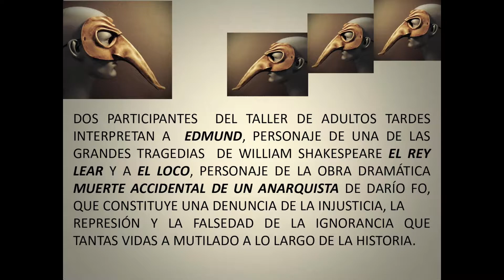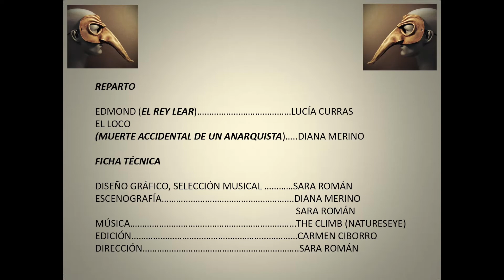MUESTRA DE TEATRO TALLER ADULTOS TARDES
El taller de teatro de Adultos Tardes interpreta dos personajes de las obras El Rey Lear de Wiliam Shakespeare y Muerte accidental de un anarquista de Dario Fo.